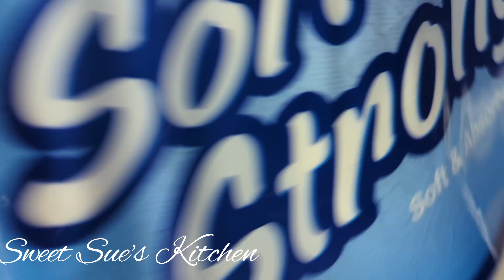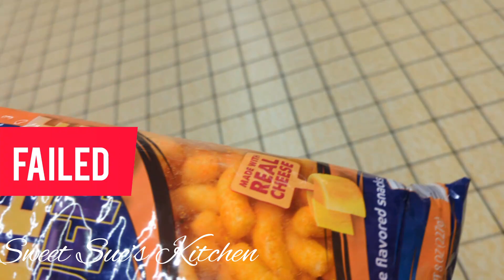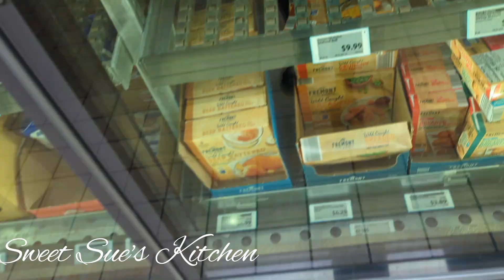TIKTOK: VS ALDI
I'm having
Cataract surgery

i went on a mission to get the seafood boil in a bag.  @Bloveslife I saw her review and thought that I would try it myself.

HYDRATE FROM ALL THIS HEAT!
KEEP BEVERAGE COLD FOR UP TO 100+ HOURS! WOW

Facebook: Sweet Sue's Kitchen

God Bless